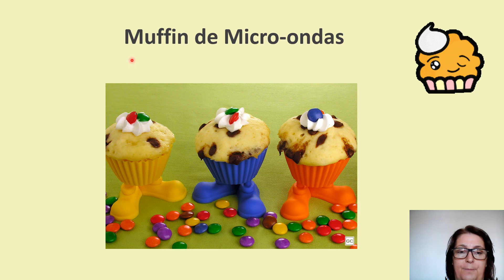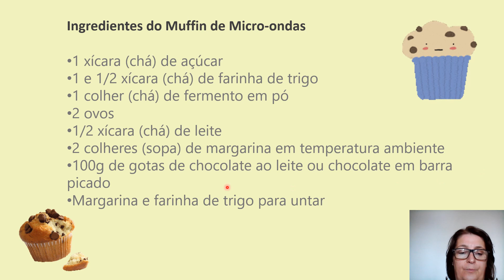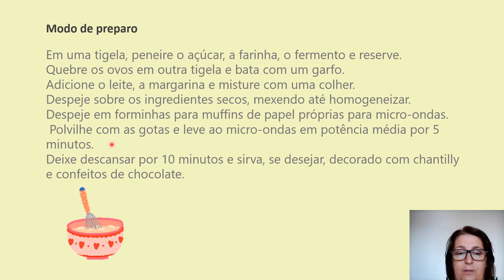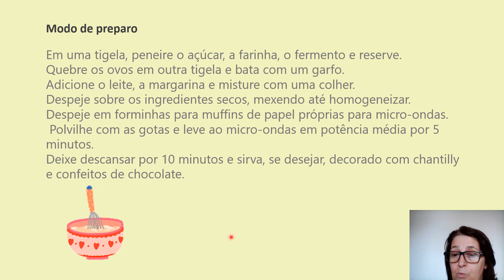Criança na cozinha receita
Que tal uma receita de muffin para adoçar o dia?

A Professora Alessandra trouxe uma dica saborosa para as férias.